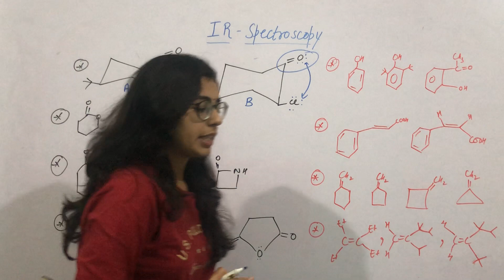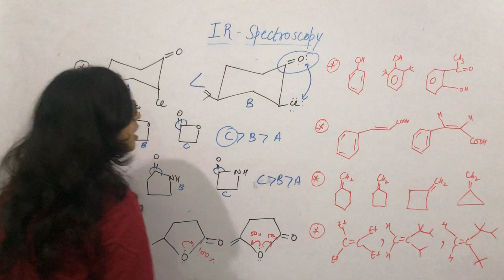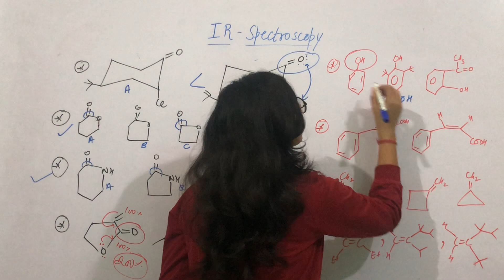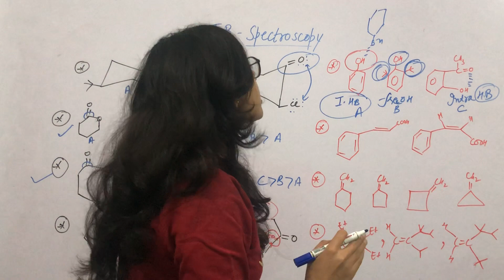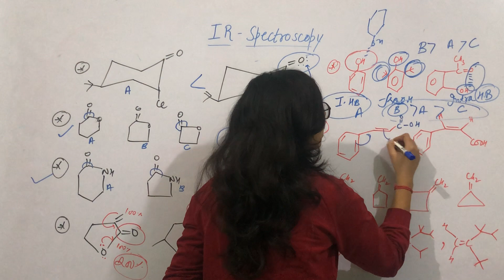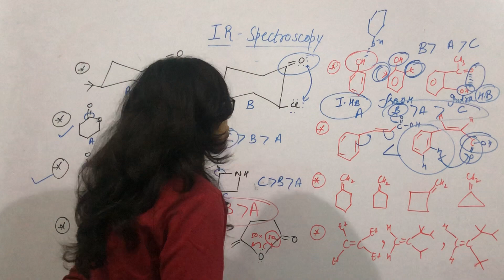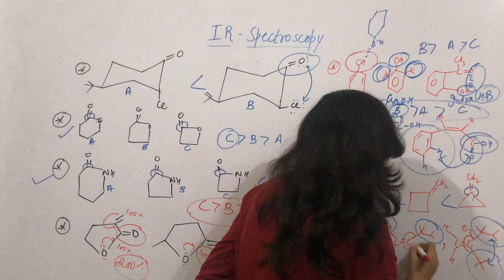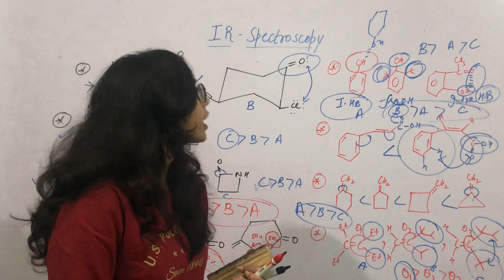IR SPECTROSCOPY PROBLEMS LAST PART IIT JAM / CSIR NET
Ir spectroscopy is important from the iit jam and net point of view so happy learning ❤️🌺🍀✨😊

Part-2